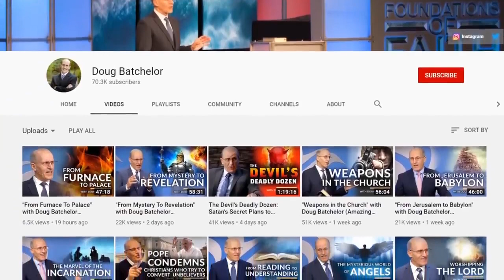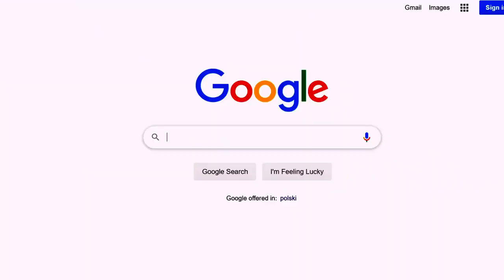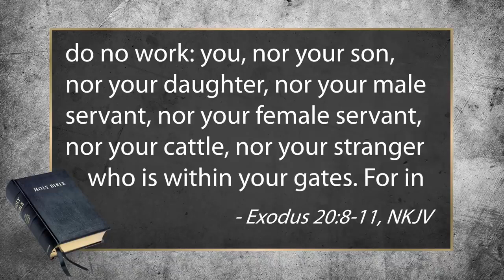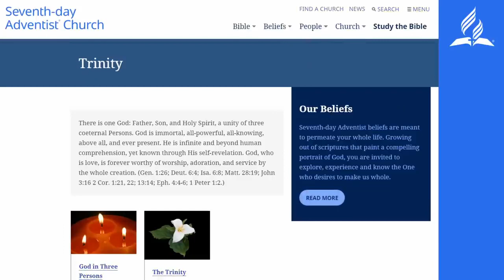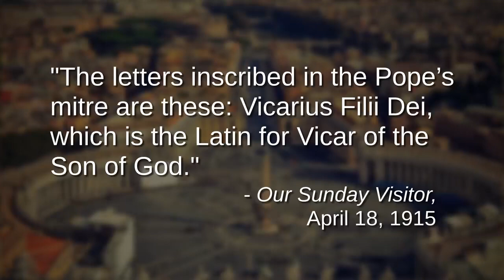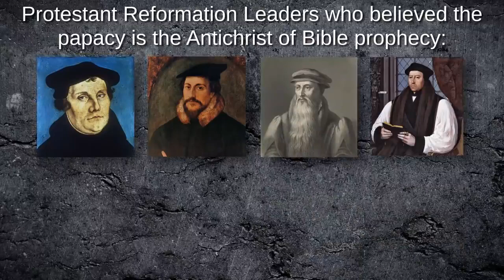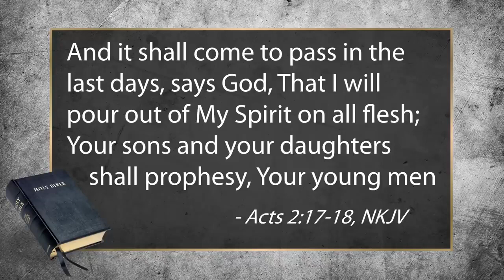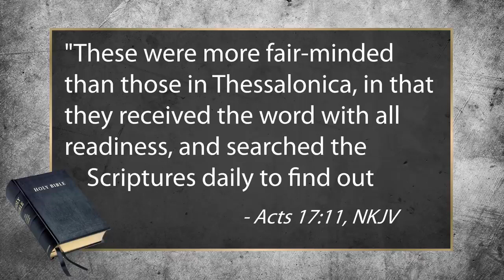Is ELLEN G WHITE a HERETIC -The Truth Will Surprise You! - Greg Sereda - Bible Flock Box (SDA)